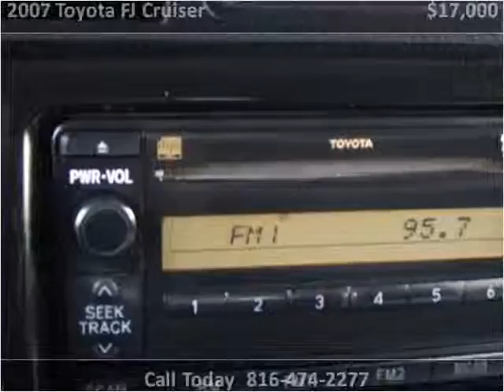2007 Toyota FJ Cruiser Used Cars North Kansas City MO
This 2007 Toyota FJ Cruiser is available from ARC Auto Store.